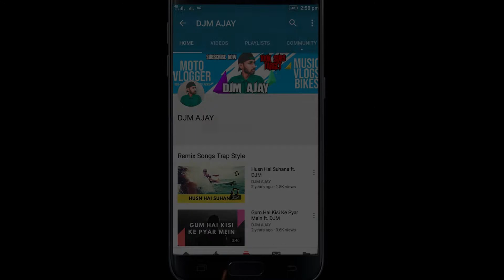TERE BIN NAHI LAGDA ft. DJM | NUSRAT FATEH ALI KHAN | tere bin nahi lagda dil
Presenting to you the Chill Mix version of Ustad Nusrat Fateh Ali Khan's Tere Bin Nahin Lagda Dil Mera Remix by DJM AJAY

SInger: Nusrat Fateh Ali Khan Saab

Credits
TRack Nusrat Fateh Ali Khan & Michael Brook - Longing

Chillhop is back in 2018 with a fresh look and sound for the Essentials series.
We're excited to keep developing and exploring the sound spectrum this year and for this first Essentials release celebrating the start of Spring we gathered 22 artists that have been killing it lately to compose an exclusive track that fits the Spring mood.

These 22 tracks can be listened to via your favorite digital music platform and can also be purchased as a limited edition double 12" vinyl.
This year's artwork for the Essentials compilations is done by Brazilian illustrator Mauro Martins and perfectly compliments the music on the record. The vinyl comes as a gatefold so you can enjoy the artwork in its full glory.

your queries -
tere bin nahi lagda dil
tere bin nahi jeena mar jana dholna mp3 song
tere bin tere bin dil naiyo lagda lyrics
tere bin tere bin dil naiyo lagda mp3 song
tere bin nahi lagda dil mera dholna mr jatt
tere bin nahi lagda dil mera dholna ringtone download
tere bin nahi lagda dil mera dholna mp4 download
tere bin nahi lagda dil mera dholna movie name
tere bin nahi lagda dil mera dholna armaan malik
tere bin nahi lagda dil mera dholna new version mp3 download
tere bin nahi lagda dil mera dholna new version mr jatt
tere bin nahi lagda dil mera dholna rahat fateh ali khan mp3

About This Video:
In this video,Listen to  tere bin nahi lagda dil Remix by DJM AJAY Sung by NUSRAT FATEH ALI KHAN SAAB